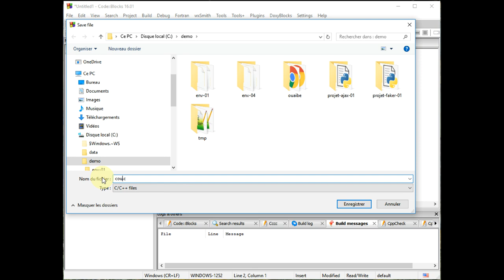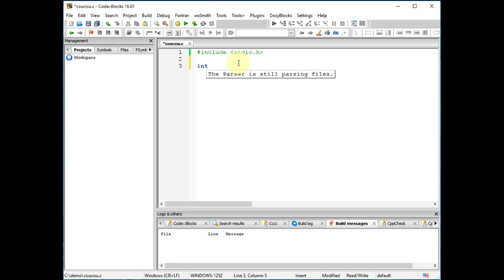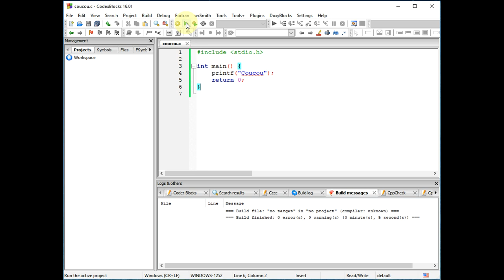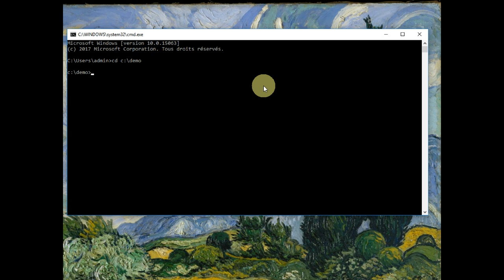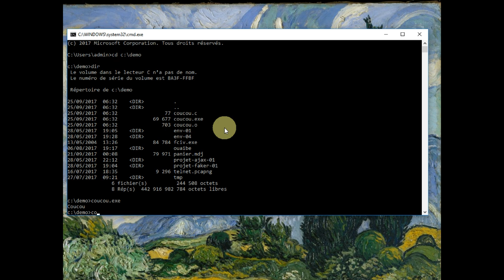Langage C - Utiliser « printf » pour afficher du texte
👉 Un premier programme en langage C permettant d'afficher du texte